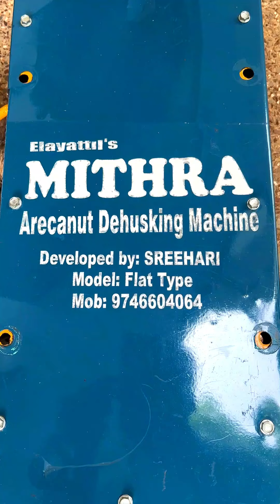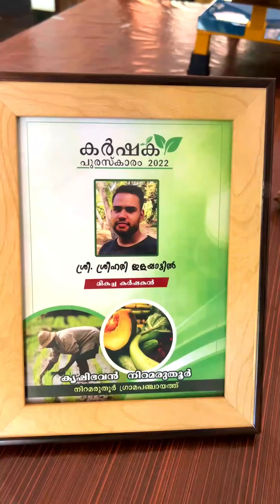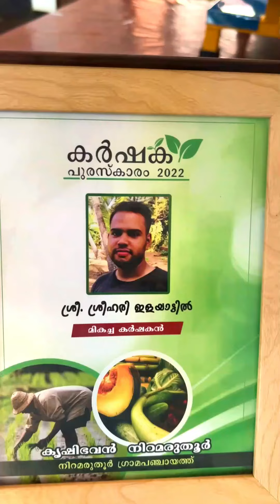തേങ്ങ പൊതിക്കുന്നത് പോലെ അടക്ക കൈ കൊണ്ട് പൊളിക്കുന്ന യന്ത്രം😍 | arecanut dehusker | fz rover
തേങ്ങ പൊതിക്കുന്നത് പോലെ അടക്ക കൈ കൊണ്ട് പൊളിക്കുന്ന യന്ത്രം😍

കൂടുതൽ അറിയാൻ വിളിക്കാം😊
Mithra
Arecanut Dehusking Machine
Tirur - Malappuram